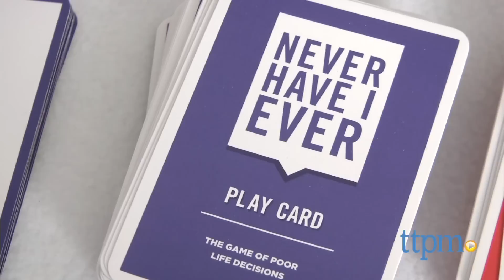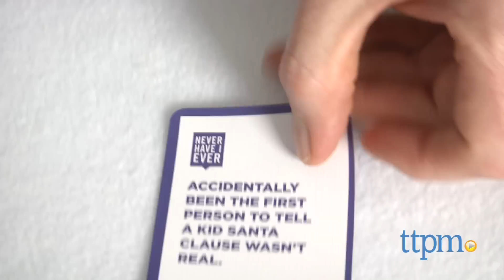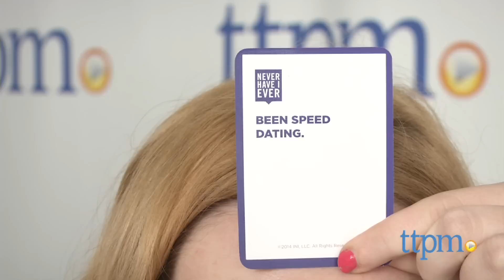Never Have I Ever from INI, LLC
Never Have I Ever from INI is, as the tagline says, "The Game of Poor Life Decisions." For full review and shopping info

Product Info:
It's an adult game that comes with 485 Never Have I Ever Play Cards and 65 Rule Cards. Each Play Card states something that you may or may not have done in life, and more often than not, it's something you may regret having done or at least admitting that you've done. Examples range from the awkward to the sexual to the embarrassing to the illegal. If you're guilty of doing what your Play Card says, you keep the card and place it in front of you. If you are not guilty, you discard it. At the end of each round, each player draws a new Play Card to bring their hand back to 10 cards. The next player then chooses a Rule Card and the next round starts. The first player to have 10 Play Cards in front of them wins. What may have seemed like a terrible idea at the time now earns you points and could make you the winner of the game.